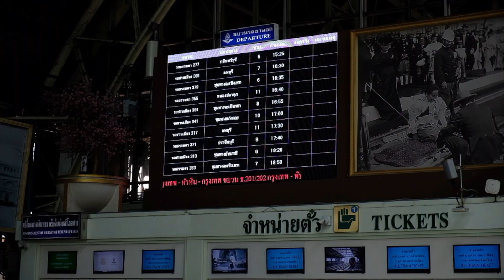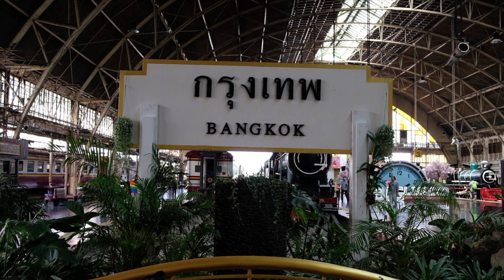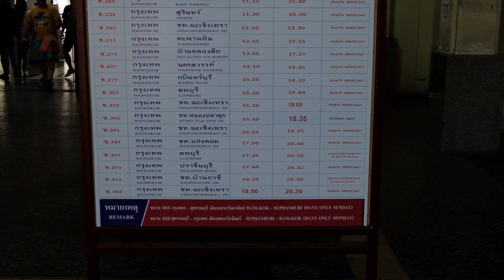バンコク フアランポーン駅 2024年3月14日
タイ、バンコクのフアランポーン駅。新駅の本格稼動以降利用者は少なくなった。かつての賑わいは去ったが、近郊列車や臨時列車が運行を続けていた。